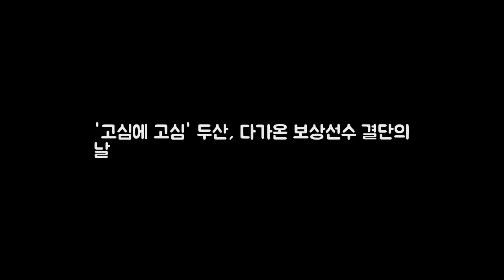고심에 고심 두산 다가온 보상선수 결단의 날 OSEN DKO 뉴스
OSEN=이종서 기자] 이제 결정의 시간이 다가왔다. 그러나 고민이 깊다. 지난달 28일 민병헌(30)은 롯데와 4년 80억원에 FA 계약을 체결했다. 두산으로서는 내부 FA를 떠나보내게 됐다. 지난 2006년 두산에 입단한 민병헌은 통산 11시즌 동안 1096경기 타율 2할9푼9리 71홈런 444타점으로 활약했다. 두산으로서는 민병헌의 이탈이 아쉬운 상황.
오타니 영입전 7개팀 압축...5일 SF 첫 만남  OSEN=이상학 기자] DKO 뉴스: